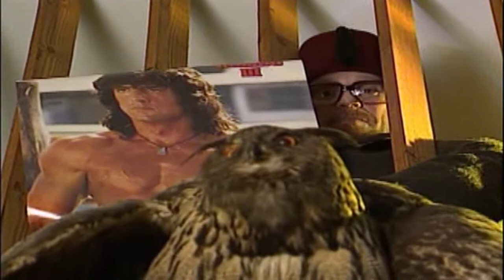Galenskaparna & After Shave - Dangerous Man (ur En Himla Många Program)